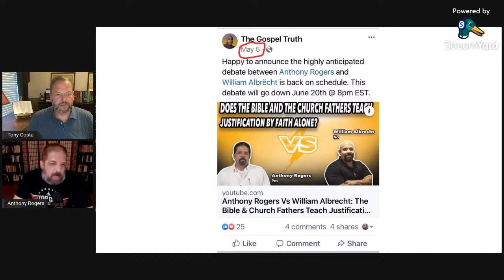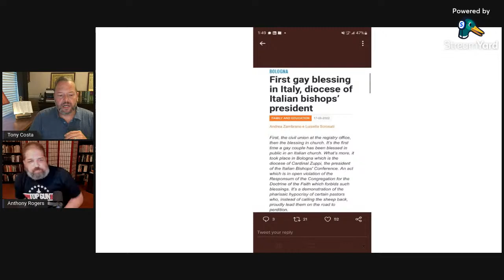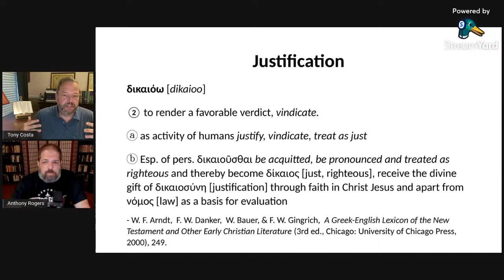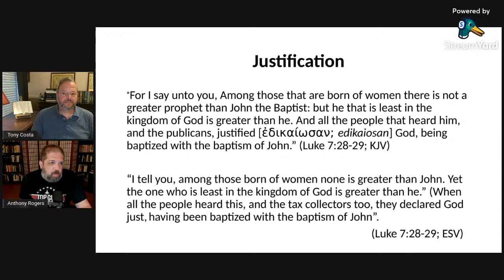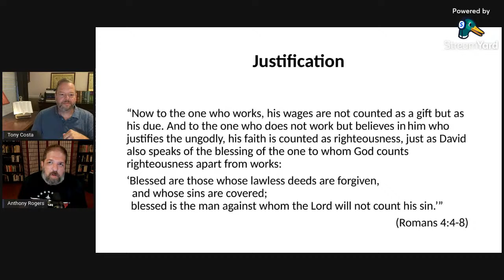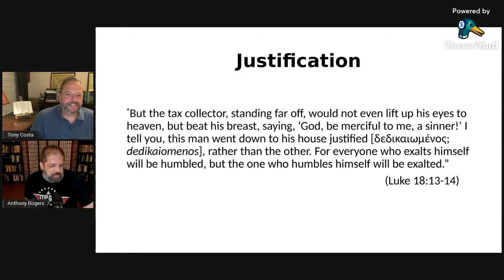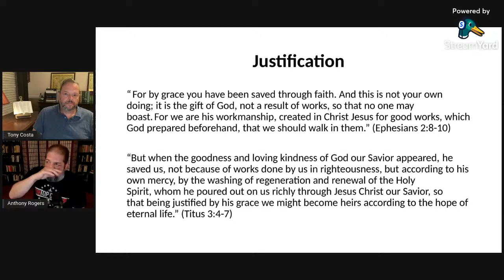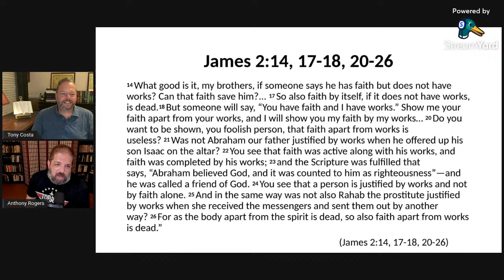Justification by Faith Alone: Tony Costa and Anthony Rogers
What is justification? Is there a difference between justification by faith which is taught by Roman Catholicism and Eastern Orthodoxy, and justification by faith alone which Evangelical Protestant Christianity teaches? Which one is biblical and part of the Gospel? The Reformer Martin Luther called justification by faith alone the article by which the church stands or falls. Another Reformer John Calvin, referred to is as “the main hinge on which religion turns,” and “the sum of all piety."  Did the early Apostles of Jesus teach justification by faith alone? What does the Bible teach on this topic? In this episode Dr. Costa and Anthony Rogers will probe this question from a biblical perspective.

Follow Dr. Costa on